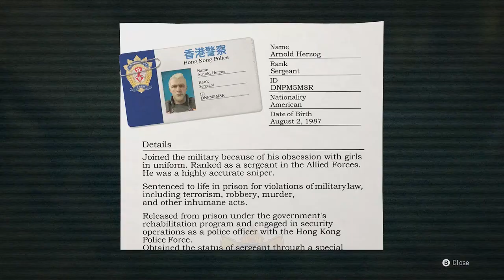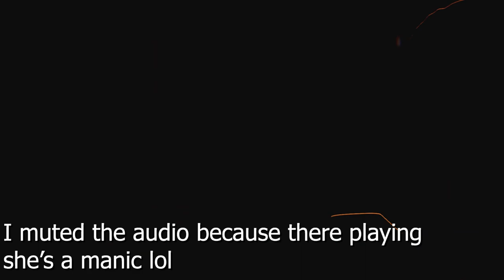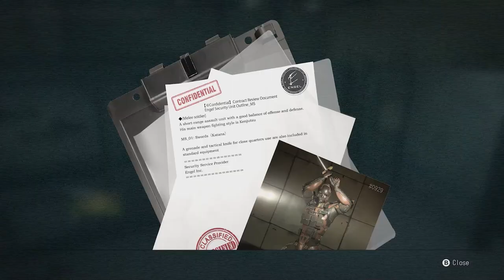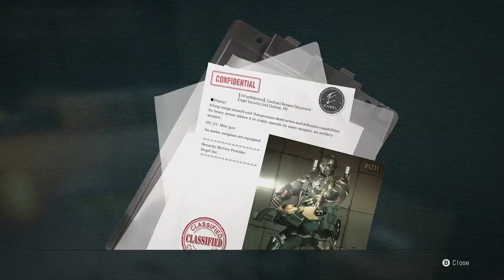Wanted Dead XBOX SERIES X Gameplay Walkthrough Part 3 - Club Deaf Panther & Police HQ (Wanted Dead)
Full Disclosure: This Free and Early Copy of Wanted Dead Was Provided By 110 Industries SA.

😎 About Me 😎
What's up my name is Malcolm and I'm just here to provide Entertainment for all of you, I Primarily do ''Gameplay Walkthrough'' Videos (BUT) Sometimes i'll do Let's Play Videos. On my Walkthroughs i do "Commentary and No Commentary" (The Best of both worlds). I also love All sorts of Video Games, Anime, and Food. I also have 2 dogs Cassie the Rat Terrier and Jr the Husky.

About the game:

Wanted: Dead is what happens when Ninja Gaiden meets Cyberpunk.
Play as a member of the zombie unit, an elite Hong Kong police squad out to uncover a major corporate conspiracy.

KEY FEATURES
Hack-'n-slash melee combat
Third-person shooter
Over 50 brutal finishing moves
Cyberpunk: mix of advanced weaponry and lo-tech '90s retro
Gripping storyline
Truly hardcore experience
Beat 'em up the old school way